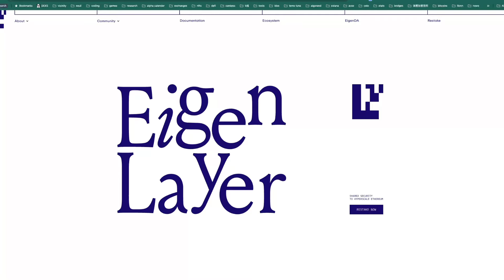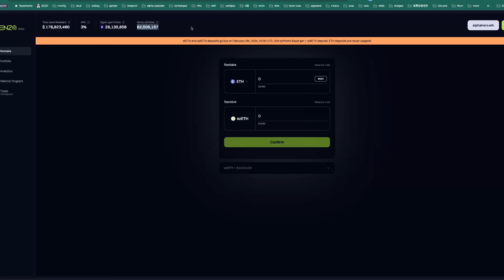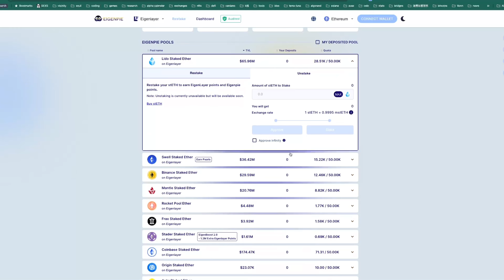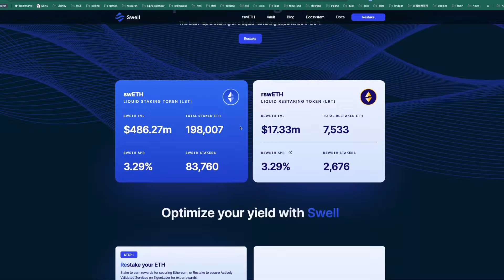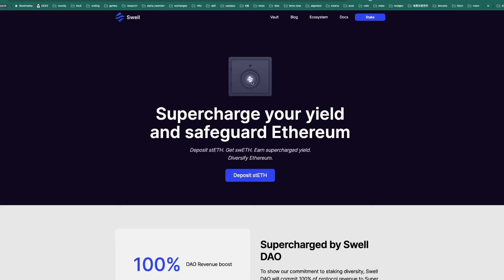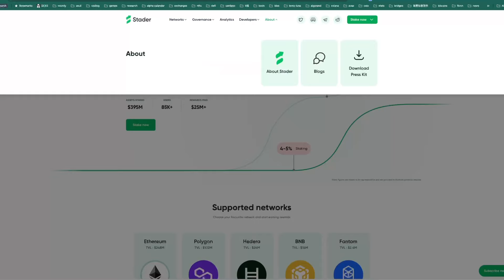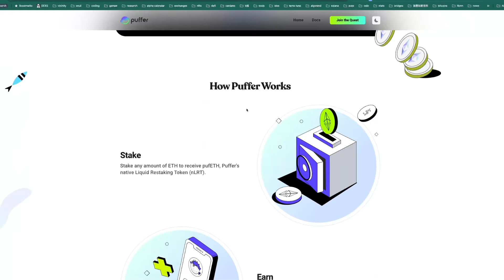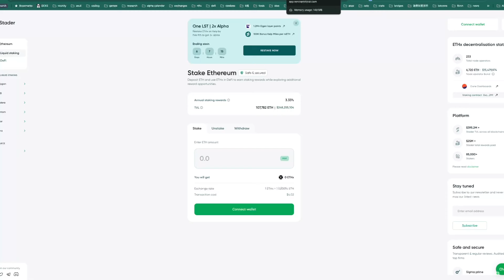Restaking War 4: OKX投资 Renzo？Swell Finance EPG 又是什么?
重磅视频 eigenlayer liquidstaking etherfi pufferfinance renzo ethereum 从LST 到 RST 再到Pendle 套娃 用我链接更多积分

- EtherFi  / KelpDAO / Puffer/ Renzo / Eigenpie / Swell 六巨头格局
- stETH 大概率触及Eigenlayer设置的单个 33% 上限，获取更少points

Eigenpie ： 300w IDO 一条鱼三吃
Puffer:          背景好 币安 eigenlayer创始人投资
EtherFi:        native restaking 流动性最好，已支持 unstake
KelpDAO：  LST团队 Stader 推出
Renzo：      OKX/SevenX 等华人资本支持，Eigenlayer上做项目
Swell：        LST+LRT，可与 Eigenpie 组成三重积分挖矿

策略

1.  一鱼三吃：swETH+ Eigenpie，swell+Eigenpie+Eigenlayer 三重积分

2.  跟着币安：Puffer 受到了Binance Labs以及Eigenlayer的双重投资，社区普遍认为上币安预期较高

3. 守正出奇：mETH+Eigenpie，mETH 7.2% APR 是其他 LST 两倍多，基础收益高，Eigenpie 福利多，天花板也高

4. 留条退路：EtherFi，支持 unstake，大额资金可顺利低折损退出

5. 锁定收益：Pendle 买入 PT，放弃积分享受固定高收益

6. 小额博弈：pendle 买入 YT，相当于上了十几倍杠杆博弈积分